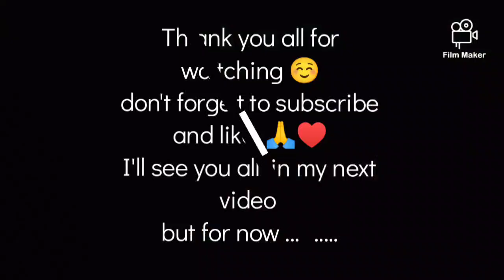Watercolor food illustration # 01, royal waffle 🧇 drawing/painting 🎨🖌️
today's video is a time lapse of the beautiful
waffle in a royal plate 🍽️ 🧇 drawing/ painting 🎨🖌️

                                ~   Alice  ~